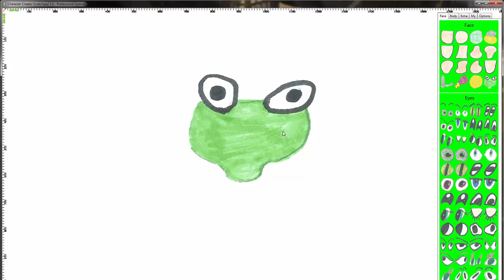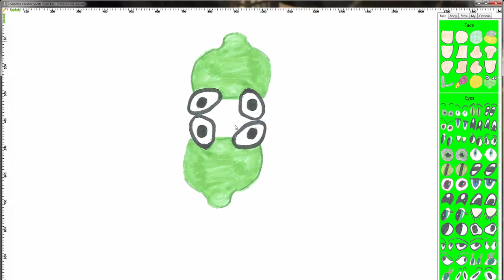Rotate images in Character Creator Scratchpad (Example 1)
Shows an example on how you can rotate images in Character Creator Scratchpad (use LEFT SHIFT + MOUSE CLICK to rotate counter-clockwise or RIGHT SHIFT + MOUSE CLICK to rotate clockwise ).

for more information on Character Creator Scratchpad.